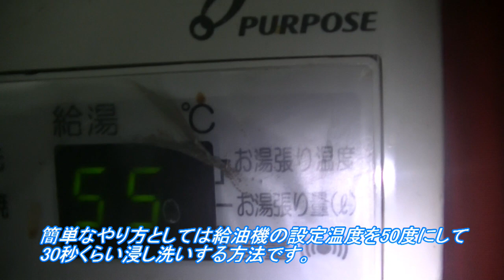【本格中華】小松菜の青菜炒めの作り方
詳しいレシピと小松菜の栄養効果などをブログに書いています。